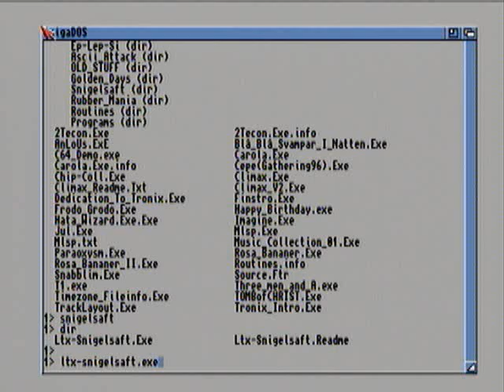Snigelsaft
Small intro made for Remedy 99 in Solna. Saved for nostalgia reason.